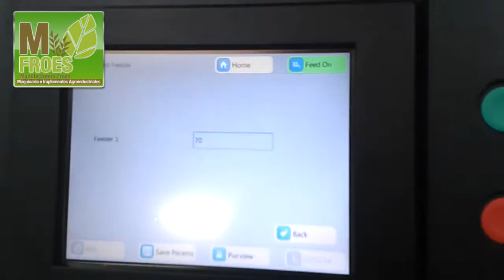Seleccionar Maiz Tortillero con Ojo Optico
Seleccionar Maiz Tortillero Blanco con Ojo Optico